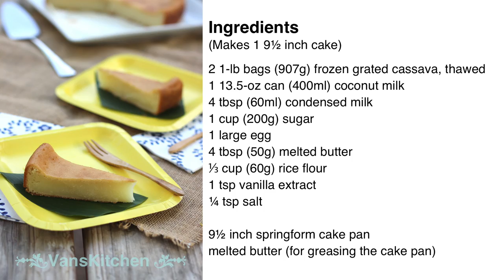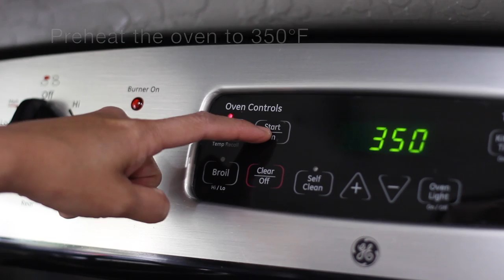Vietnamese baked cassava cake (Bánh khoai mì nướng)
♥ Ingredients:
(Makes 1 9 ½ inch cake)

2 1-lb bags (907g) frozen grated cassava, thawed
1 13.5-oz can (400ml) coconut milk
4 tbsp (60ml) condensed milk
1 cup (200g) sugar
1 large egg
4 tbsp (50g) melted butter
⅓ cup (60g) rice flour
1 tsp vanilla extract
¼ tsp salt

9 ½ inch springform cake pan
melted butter (for greasing the cake pan)

♥ Nguyên liệu:
(1 bánh to 9 ½ inch)

2 1-lb gói (907g) khoai mì bào đông lạnh, xả đông
1 13.5-oz lon (400ml) nước cốt dừa
4 tbsp (60ml) muỗng canh sữa ông Thọ
1 cup (200g) đường
1 trứng to
4 tbsp (50g) muỗng canh bơ đã làm tan chảy
⅓ cup (60g) bột gạo
1 tsp muỗng cà phê vani
¼ tsp muỗng cà phê muối

9 ½ inch khuôn làm bánh đáy rời
Bơ tan chảy để thoa khuôn

♥ Here are a few of the tools I used in the video:
Vitamix 5200 Series Blender
Victorinox 8-Inch Chef's Knife
Anchor Hocking Oven Bake and Food preparation Set